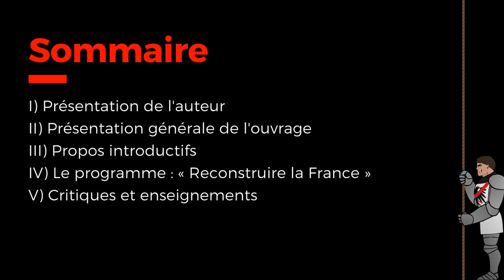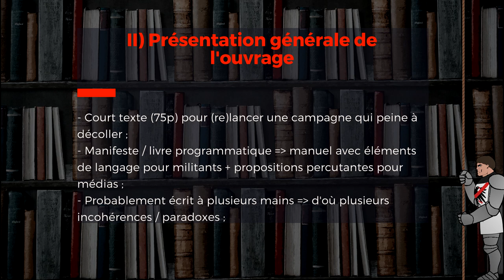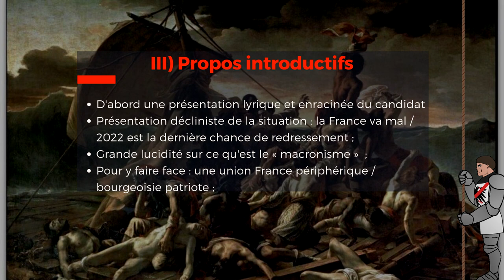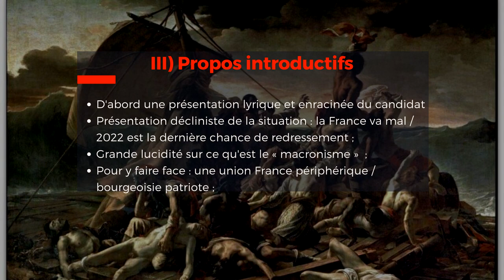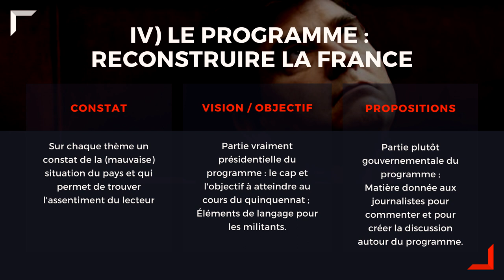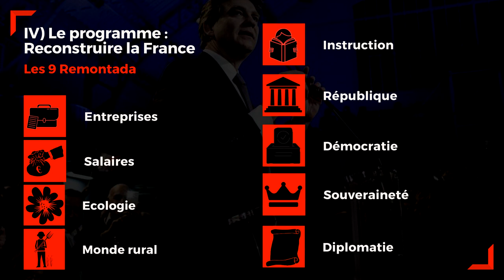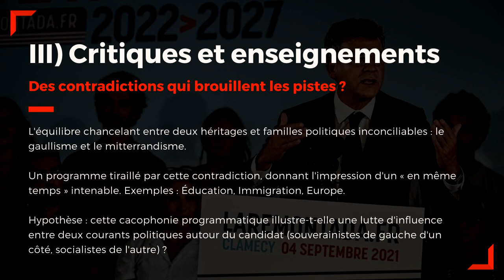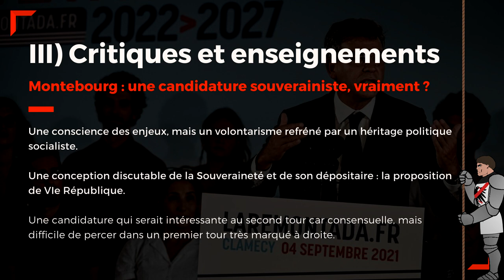Le cercle présente la note : La Remontada - Montebourg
Note de lecture réalisée par notre camarade Anthony VÉRA-DOBRÕES.

➡️ Le personnage "Bertrand" :
- Conçu par les équipes du Cercle du Guesclin.
- Animé par Maxime Courtecuisse.

🎵 Crédits audios:
- Jordy Chandra : Late Night Call
Diffusé par Lofi Girl.